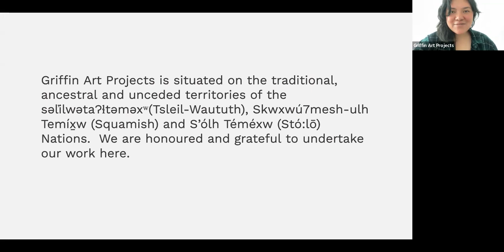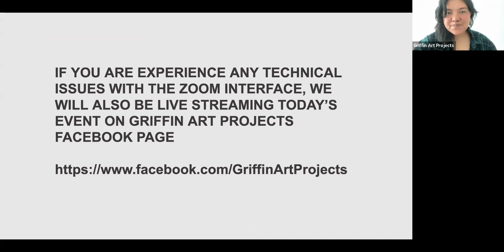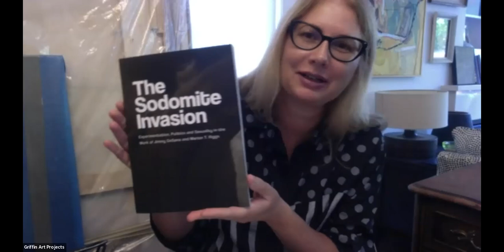The Sodomite Invasion, Virtual Book Launch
Join The Sodomite Invasion virtual book launch with curator and author, Lorenzo Fusi, and Griffin Art Projects director, Lisa Baldissera, followed by a Q&A.

The Sodomite Invasion: Experimentation, Politics and Sexuality in the work of Jimmy DeSana and Marlon T. Riggs documents an exhibition of the same name curated by Lorenzo Fusi within the Griffins’ Ethics of Care framework in 2020.

Written during the first wave of the Covid-19 pandemic, the publication offers unique insight on the life and work of DeSana and Riggs and features original research and material as well as a long-form interview with Riggs, reprinted with permission. The publication also creates space to revisit the cultural, artistic and activist relations between Canada and the US at the apex of the HIV/AIDS crisis in the 1980s and onward.

Other contributors to the book include: Lyle Ashton Harris, Chuck Kleinhans, Julia Lesage, and Robert F. Reid–Pharr.